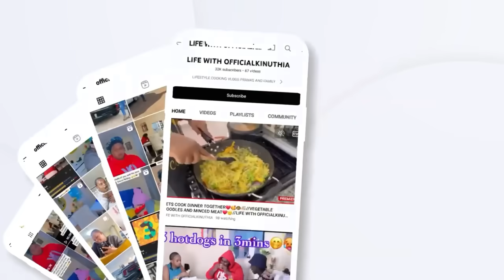AKI FELICITY POLE🥺😭 //BROKEN TV PRANK ON FELICITY SHIRU😂🤭🤭😂//LIFE WITH OFFICIALKINUTHIA